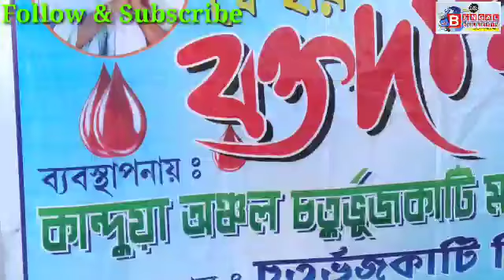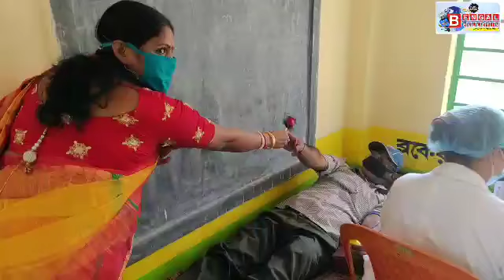মহিলা পরিচালিত রক্তদান উৎসব চতুর্ভুজকাটি কান্দুয়া অঞ্চলে তৃতীয় বর্ষ কিশোর ও সুচরিতা ভূঁইয়া